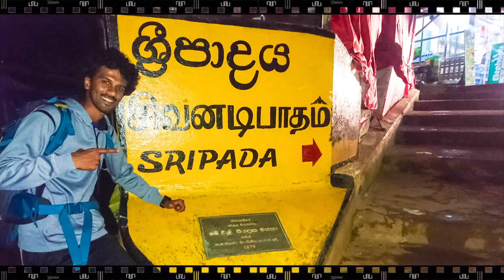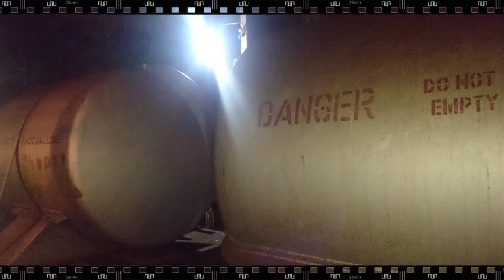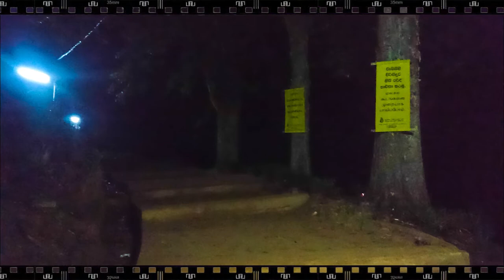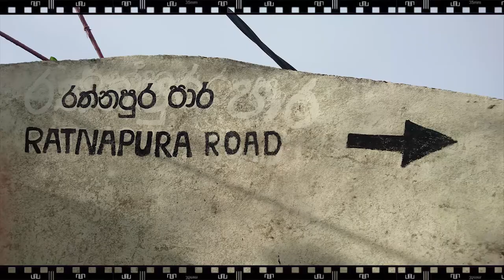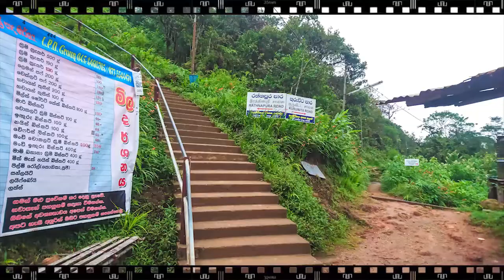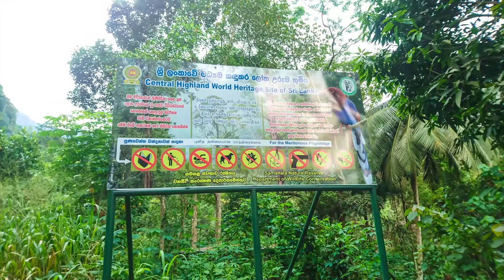SRI PADAYA ශ්‍රී පාදස්ථානය SRI LANKA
ඕන් එහෙනම් දහසක් අභියෝග මැද තනියම සිරිපා කරුණාවත් අහවරයි...
ගමේ නෑදෑ පිරිස නල්ලතන්නිය අසල දෙන දන්සලට සහභාගී වෙලා උදව් කරන්න හිතුණා.
වෙසක් පෝය දවසේ ම සිරිපා කරුණාකරන්න හිතුණා.
වාරේ සහ අවාරේ දේකේම සිරිපා කරුණාකරන්න හිතුණා.
හැටන් නල්ලතන්නිය පාර සහ කුරුවිට එරත්න පාර දෙකින්ම කරුණාකරන්න හිතුණා.
සිරි පතුල හිසින් ස්පර්ශ කරන්න Hඉතුණා.
ඉර සේවය නම් සුන්දර අවස්ථාවේ වළාකුළු මත හිඳ ෆොටෝ ගන්න හිතුණා.
සමනල කදු වැටියේ නොමිනුසුන් විසින් බැහැරකල අපදෘව්‍ය අස් ක්‍රන්න්ත් හිතුණා.
දිවා ගුහව වන්දනා ක්‍රන්නෙ ය්න්නත් හිතුණා.

හිතුණා වගේම සමන් දෙයි හාමුදුරුවන්ගේ පිහිටෙන් තනියම මිනිස් පුලුටක් නැති එරත්න දුෂ්කර කෑළෑ පාර ඔස්සේ 15 kg විතර බෑග් එකක් සමඟ 14km පමණ දුරක් ගෙවා ගෙන 10 kg විතර කුණු පෝර උරයක්ද උස්සගෙන, තියෙන ඇපල් ගෙඩි දෙකයි, චොක්ලට් දෙකයි පිරිමහහෙන පට්ට අමාරු ගමනක් ආවා යහතින් තනියම Kuruwita Erathna root

සම්පූර්ණ කතාව බ්ලොග්ස් එකේ ලියන්නම් හෙට අනිද්දා,තාම කකුල් රිඳෙනවෝ :ප් සමනල කන්ද නැඟලා නෙවෙයි,බස් වල එලිවෙනකන් මාතර බලා පැය 12ක් සෙට් වෙලා.
සංචාරක සටහන/ජායාරූපකරණය @ නදීර ප්‍රසන්න Ape Travel  Prasanna 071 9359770
එන්න ඇවිදින්න...විදින්න ජීවිතේ...ලංකාව වටේ...

EQUIPMENT | Go Pro Hero 6 ,Sony Xperia Z5 ,Yunteng Selfistick